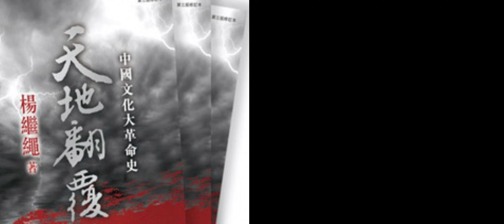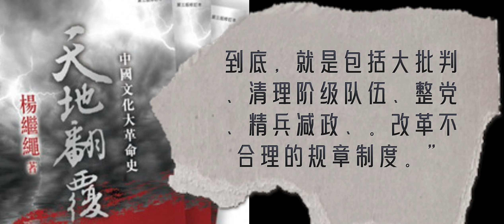089 杨继绳《天地翻覆》·第十七章·清理阶级队伍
本节注释：
1⃣️毛泽东在中共九大会议上的讲话，1969年4月11日。
2⃣️指地、富、反、坏、右及其家属，这些人共2千多万（2004年最高人民检察院网站公布数据），按每人有3～4个家属， 共有6千万到8千万人。
3⃣️《建国以来毛泽东文稿》第十二册，中央文献出版社，1998年1月，第一版，第209页。
4⃣️摘自本书作者1968年2月9日的采访记录。
5⃣️尹曙生：《安徽文革“清队”档案揭秘》，载《炎黄春秋》2011年，第1期。
6⃣️《人民日报》、《红旗》杂志、《解放军报》社论《乘胜前进》，1968年5月1日。
7⃣️毛泽东与巴卢库的谈话，1968年10月5日晚，人民大会堂，引自宋永毅等《中国文化大革命文库》，2006年版。